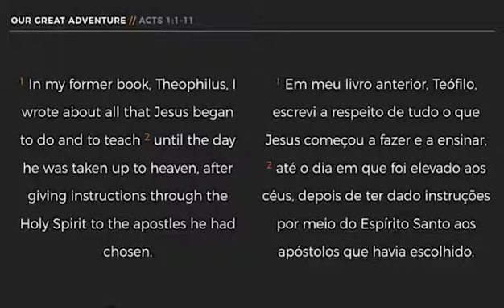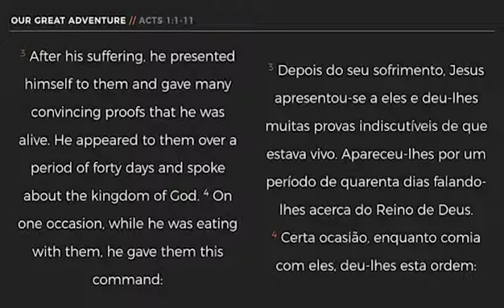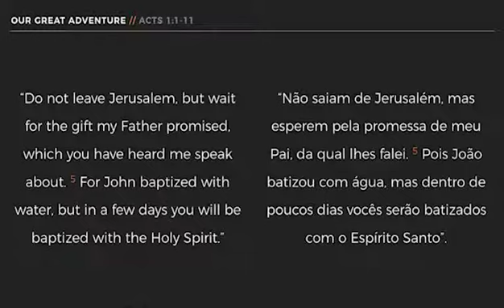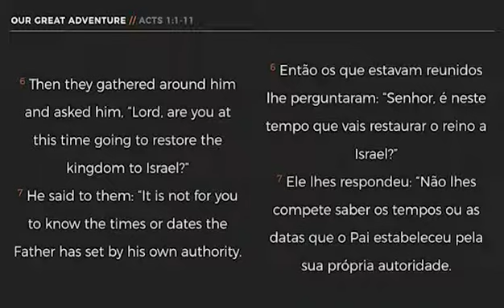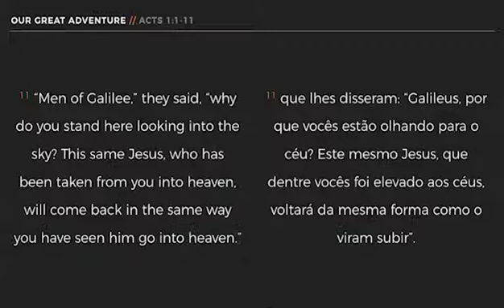Adrian Tam, 13 August 2017: Our Great Adventure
Adrian takes us through the first few verses in Acts and talks to us about the great adventure we are called into.